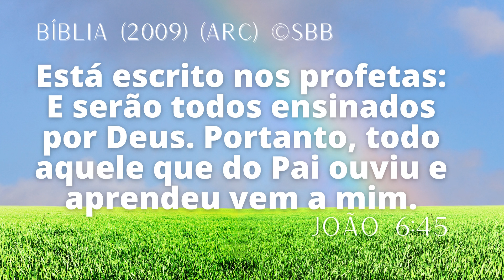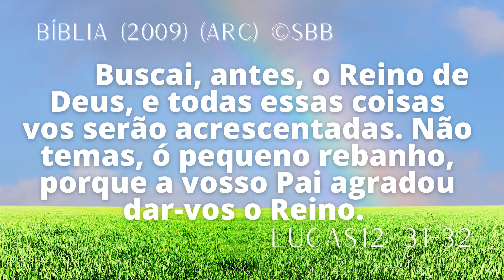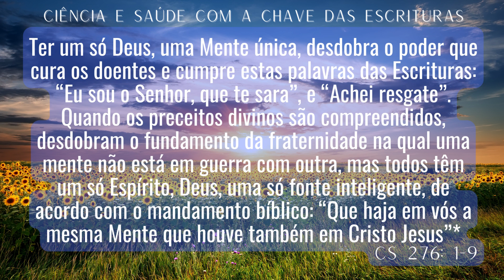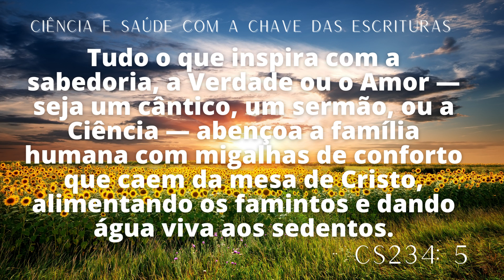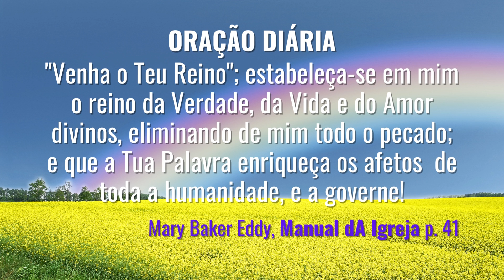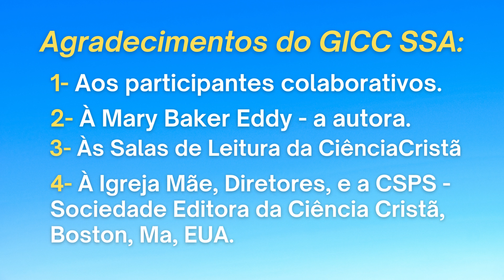CLUBE DE LEITURA - OS GIRASSÓIS - Reunião Inaugural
GICC SSA - GRUPO INFORMAL DA CIÊNCIA CRISTÃ, SALVADOR
Na cidade de Salvador, capital da Bahia, Brasil

Para acompanhar o desdobramento da Reunião do Clube de Leitura acesse a página do repositório

Crédito:
Jack's Arts